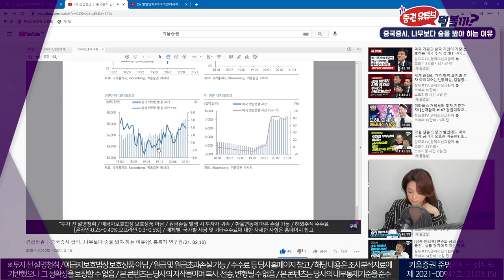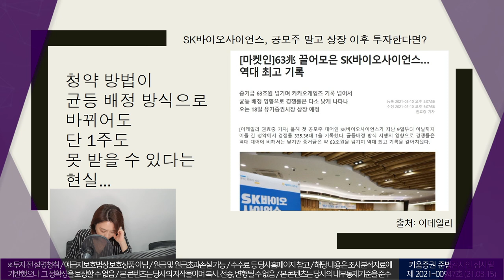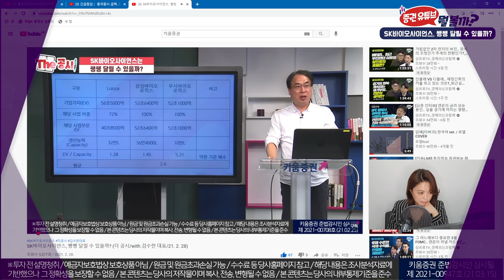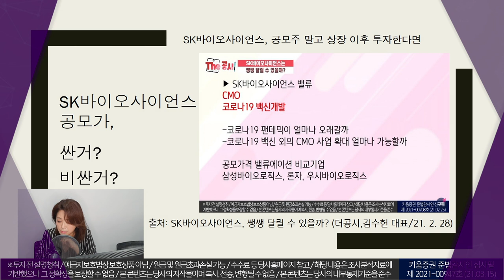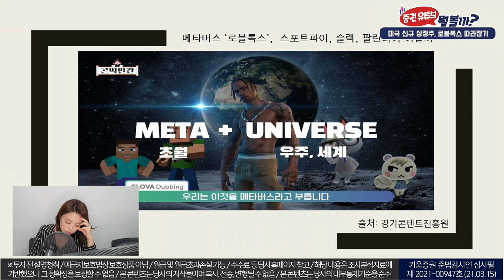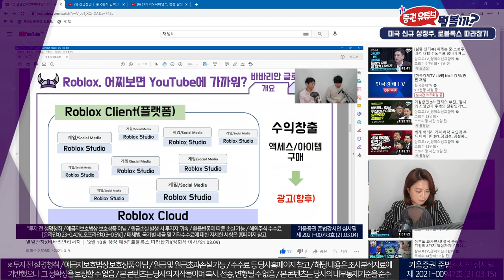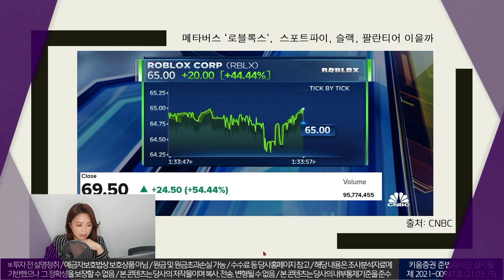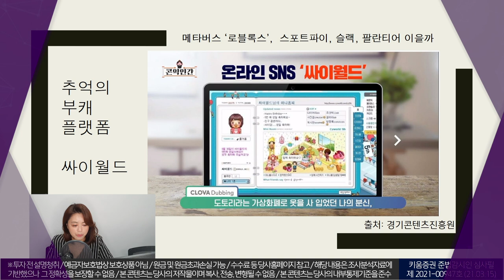이건 꼭 봐야해~ 여러분이 보면 도움될 키움 유튜브영상을 요약정리했습니다. (f. 김순영 앵커/21. 03. 15)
요약한 키움증권 유튜브
1.긴급점검｜ 중국증시 급락...나무보다 숲을 봐야 하는 이유?(f. 홍록기 연구원/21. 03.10)

2. SK바이오사이언스, 쌩쌩 달릴 수 있을까? (더 공시/with.김수헌 대표/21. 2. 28)

3. 열일안차X바바리안리서치｜ "3월 10일 상장 예정" 로블록스 따라잡기!(정희석 이사/'21.03.09)